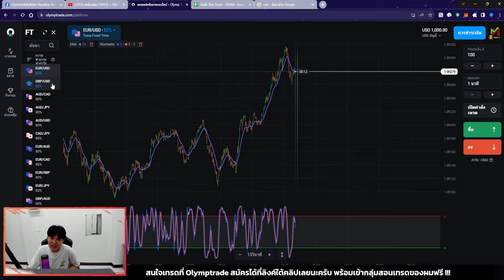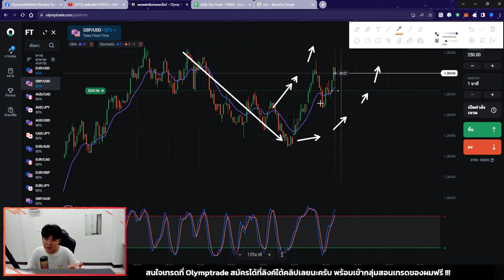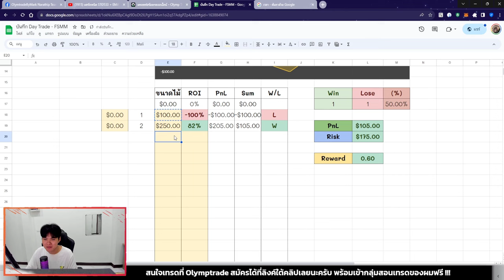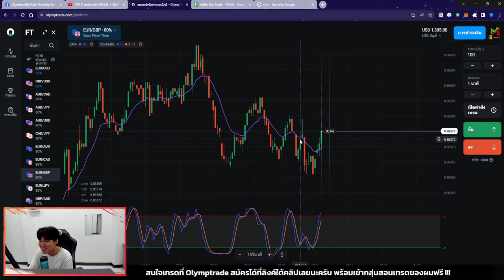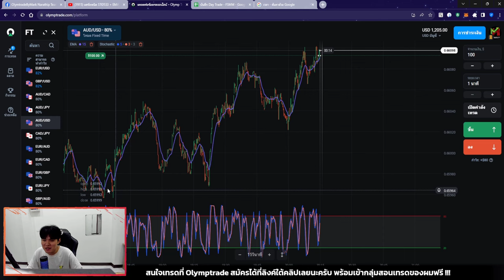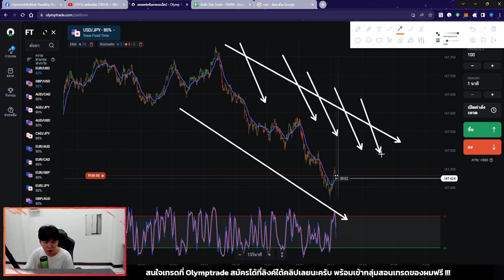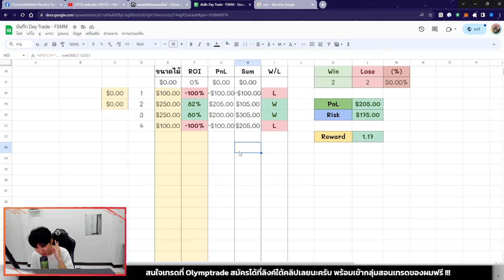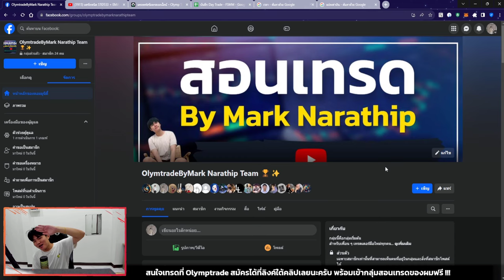สอนเทรดหาเงินออนไลน์ +$205 ใน 1 วัน - (เทรดไป สอนไป)